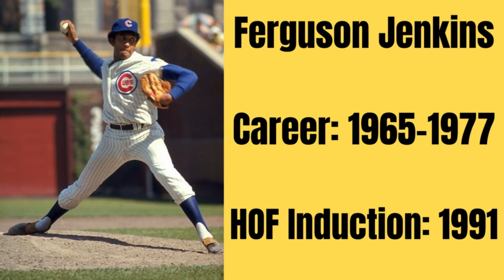Ferguson Jenkins' AMAZING MLB Hall of Fame Career Highlights!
Ferguson "Fergie" Jenkins is one of the most celebrated pitchers in the history of Major League Baseball. Born on December 13, 1942, in Chatham, Ontario, Canada, Jenkins had a remarkable career spanning over two decades, marked by excellence, consistency, and resilience.  Jenkins was introduced to baseball at a young age and quickly showed promise as a pitcher. He signed with the Philadelphia Phillies in 1962, making his MLB debut in 1965. However, it wasn't until he was traded to the Chicago Cubs in 1966 that his career truly took off.

Hello everyone! In Today's video, we show you Ferguson Jenkins career highlights. Ferguson Jenkins  Hall Of Fame Career, Ferguson Jenkins  Highlights.